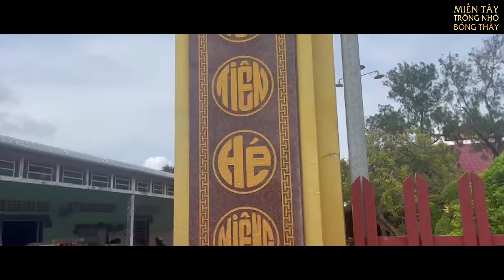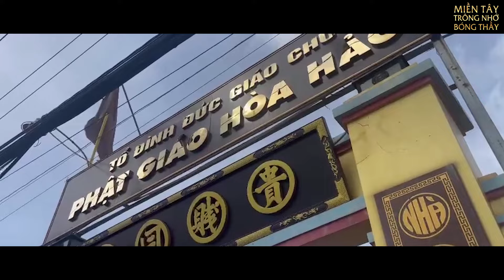MIỀN TÂY TRÔNG NHỚ BÓNG THẦY - St Thiện Hảo / Trình Bày VŨ HÙNG / Nhạc PGHH 2023 Mới nhất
Pháp khúc , Nhạc Phật giáo , Đạo giáo , Nhạc tâm linh ...
Sáng Tác :THIỆN HẢO
Trình Bày : CS VŨ HÙNG
Dựng Clip : NGUYỄN THIÊN VÂN TRIỀU
Hòa âm phối nhạc : LÝ CÔNG

VŨ HÙNG Bolero

Kênh chính thức của :
ca sĩ VŨ hùng
Quý Phật tử nghe và hoan hỉ ủng hộ Kênh

 • PGHH - MIỀN TÂY TRÔNG NHỚ BÓNG THẦY

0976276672 ( Phật Tử Quỳnh Như  )